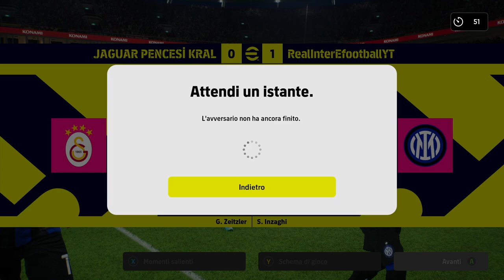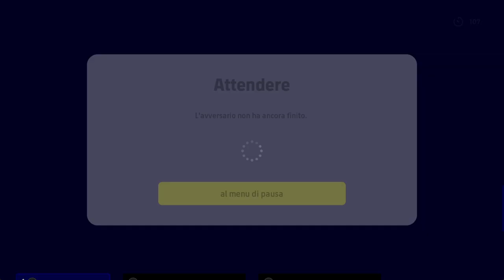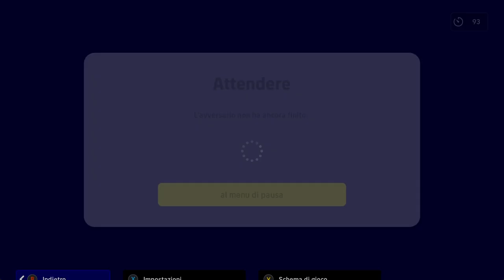Efootball 2023 ||STAG 4 EP 7: INTER GALATASARAY (QUASI) ORIGINALE! ICARDI CONTRO LA SUA EX SQUADRA!